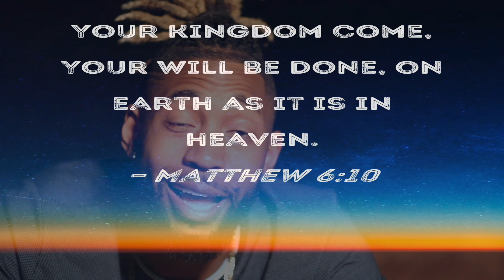How To Effectively Bring People To Christ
i hope this encourages somebody out there!